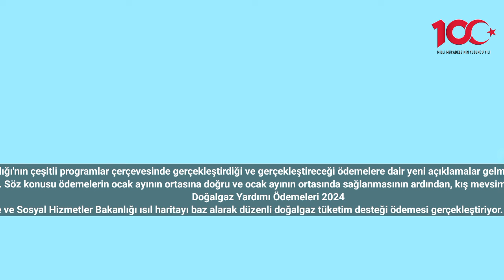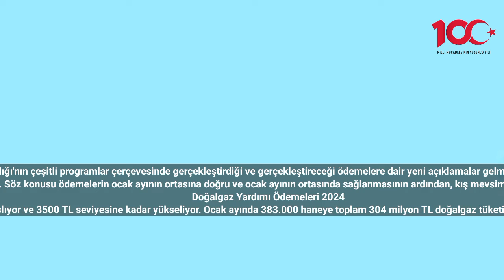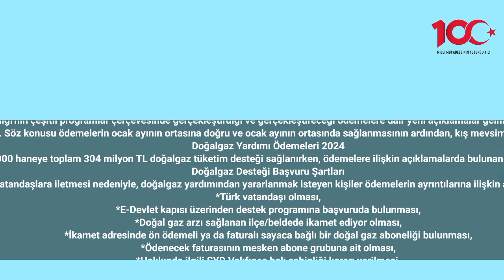Aile Bakanlığı En Az 1.500 TL Verecek! Yardım Ödemesi Açıklandı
Aile Bakanlığı'nın çeşitli programlar çerçevesinde gerçekleştirdiği ve gerçekleştireceği ödemelere dair yeni açıklamalar gelmeye devam ediyor.
Aile ve Sosyal Hizmetler Bakanlığı 2024 yılının ilk ayında evde bakım maaşını, sosyal ve ekonomik destek ödemesini, yaşlı ve engelli aylıklarını, aile destek paketi ödemesini hak sahibi vatandaşlara iletti. Söz konusu ödemelerin ocak ayının ortasına doğru ve ocak ayının ortasında sağlanmasının ardından, kış mevsimi nedeniyle doğal gaz tüketimi desteğinin ne zaman verileceği merak ediliyordu. Bakan Mahinur Özdemir Göktaş da ocak ayı itibariyle doğal gaz tüketim desteğinin verilmesinin ardından açıklamalarda bulundu.
Doğalgaz Yardımı Ödemeleri 2024
Aile ve Sosyal Hizmetler Bakanlığı ısıl haritayı baz alarak düzenli doğalgaz tüketim desteği ödemesi gerçekleştiriyor. Düşük gelirli hanelere sağlanan doğalgaz tüketim desteği yıllık 1500 TL'den başlıyor ve 3500 TL seviyesine kadar yükseliyor. Ocak ayında 383.000 haneye toplam 304 milyon TL doğalgaz tüketim desteği sağlanırken, ödemelere ilişkin açıklamalarda bulunan Aile ve Sosyal Hizmetler Bakanı Mahinur Özdemir Göktaş “Doğal Gaz Tüketim Desteği ödemelerimiz başladı. Bu kapsamda Ekim/Kasım/ Aralık aylarını kapsayan Ocak ayı ödeme döneminde 383 bin haneye toplam 304,5 milyon TL ödeme yapılacak” ifadelerini kullandı.
Doğalgaz Desteği Başvuru Şartları
Aile ve Sosyal Hizmetler Bakanlığı’nın yıllık 1500 TL ile 3500 TL arasında değişen doğalgaz tüketim desteğini düzenli olarak hak sahibi vatandaşlara iletmesi nedeniyle, doğalgaz yardımından yararlanmak isteyen kişiler ödemelerin ayrıntılarına ilişkin araştırmalar gerçekleştiriyorlar. Doğal gaz tüketim desteğinden faydalanabilmek için başvuru yapılması gerekirken, başvuru koşulları şu şekilde:
*Türk vatandaşı olması,
*E-Devlet kapısı üzerinden destek programına başvuruda bulunması,
*Doğal gaz arzı sağlanan ilçe/beldede ikamet ediyor olması,
*İkamet adresinde ön ödemeli ya da faturalı sayaca bağlı bir doğal gaz aboneliği bulunması,
*Ödenecek faturasının mesken abone grubuna ait olması,
*Hakkında ilgili SYD Vakfınca hak sahipliği kararı verilmesi,